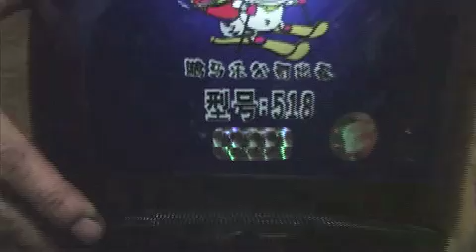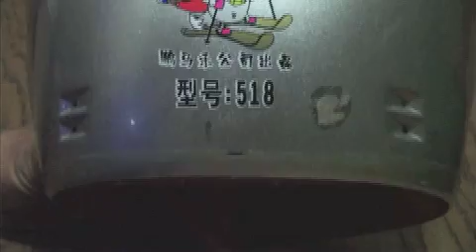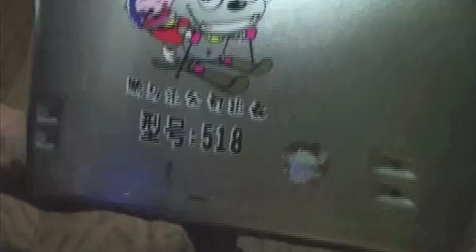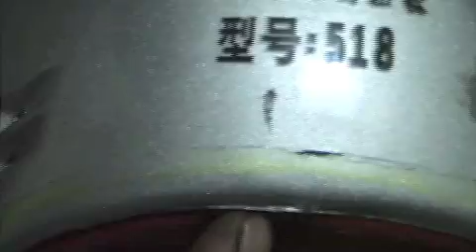すごいぞ！中国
何だかんだ言っても、中国製品なしでは成り立たない生活(;^_^A ...
何だかんだ言っても、買っていないか中国製品(・・;)
何だかんだ言っても、すごいぞ！中国